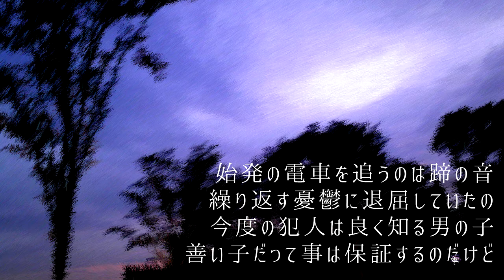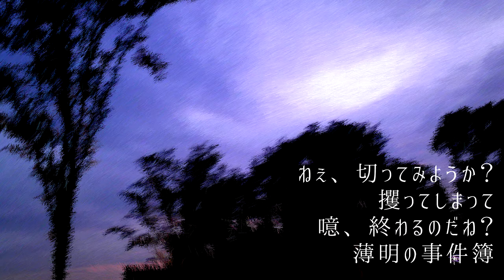薄明の事件簿 feat. 逆音セシル / Cosmos and Chaos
Title : 薄明の事件簿
Vocal : 逆音セシル (UTAU / Sakane Cecil)